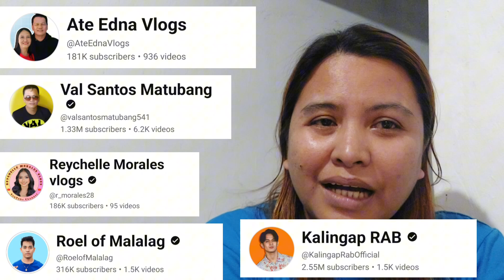RAYZHEL NAGSUMBONG KAY ROEL OF MALALAG NA SINASAKTAN SIYA NG KANYANG KAPATED